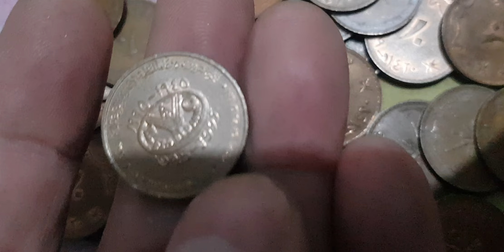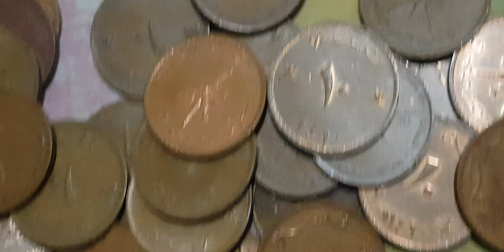OMAN OLD COIN